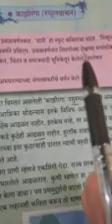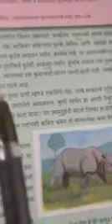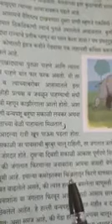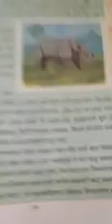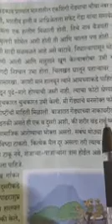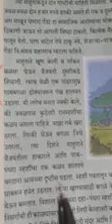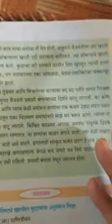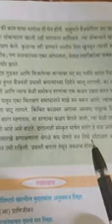काझीरंगा स्थूलवाचन इयत्ता नववी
Dr. Y. S. Khedkar international school aurangabad